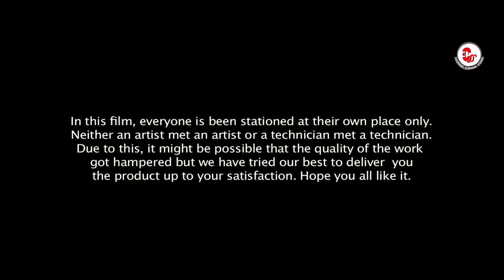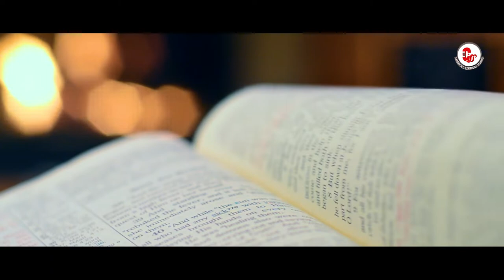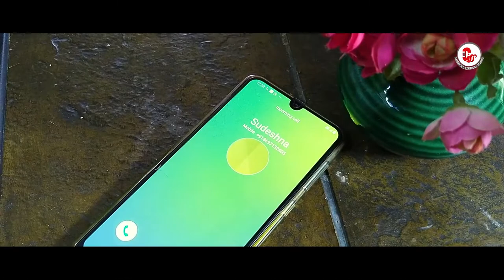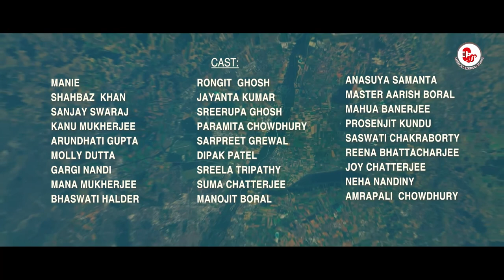CHAINIK CHABBYA (CHINESE WHISPER) LOCKDOWN BIG SHORTS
A CACOPHONY SYMPHONY STUDIOS PRESENTATION
WRITTEN & DIRECTED BY - ARUNAVA MUKHERJEE
EDIT & MUSIC BY   - RAHUL SAHA
GRAPHICS &  ANIMATIONS - ANUPAM GUPTA ROY & RAHUL SAHA

* ARTISTS *
SHAHBAZ  KHAN
SANJAY SWARAJ
KANU MUKHERJEE
MANIE
ARUNDHATI DUTTA
MOLLY DUTTA
GARGI NANDI
MANA MUKHERJEE
RONGIT  GHOSH
JAYANTA KUMAR
SREERUPA GHOSH
PARAMITA CHOWDHURY
SARPREET GREWAL
DIPAK PATEL
SREELA TRIPATHY
SUMA CHATTERJEE
MANOJIT   BORAL
ANASUYA  SAMANTA
MASTER  AARISH  BORAL
MAHUA  BANERJEE
PROSENJIT KUNDU
SASWATI CHAKRABORTY
REENA BHATTACHARJEE
JOY CHATTERJEE
NEHA NANDINY
AMRAPALI  CHOWDHURY

* CAMERA  OPARATOR *
PANKAJ ROY
PINAKI MUKHERJEE
SHAHANA KHAN
JAYDEV CHAKRABORTY
PRIYADARSHINI DUTTA
ANURADHA GUPTA
PUSHPENDU ROY
KOUSTUV GHOSH
DEBASISH DIGL
DEBOSHMI CHATTERJEE Chatterjee
SASWATI CHAKRABORTY
SUBHAM
PROSENJIT KUNDU &
ATRRAYEE CHOWDHURYA